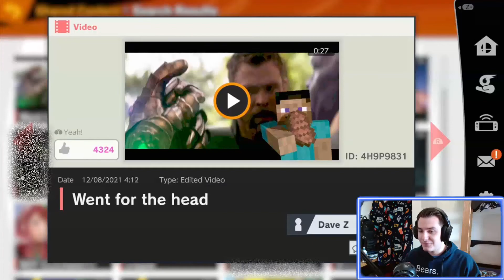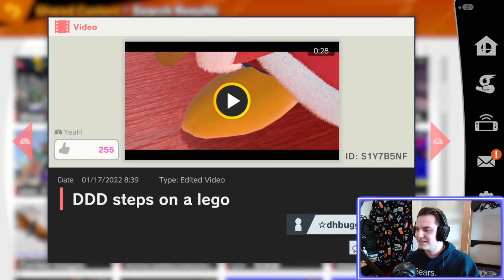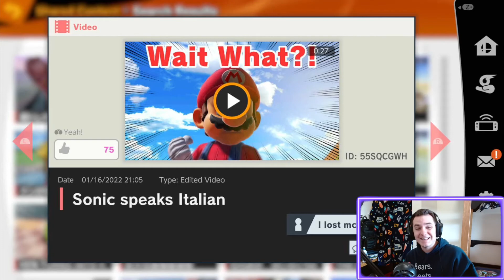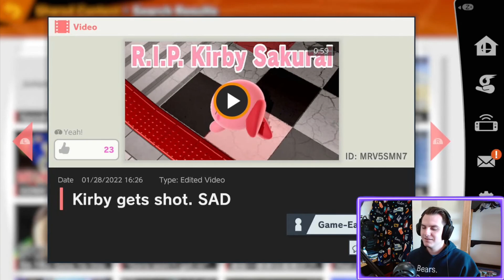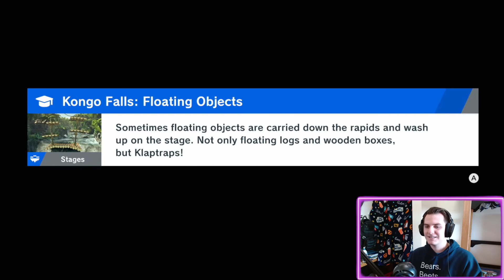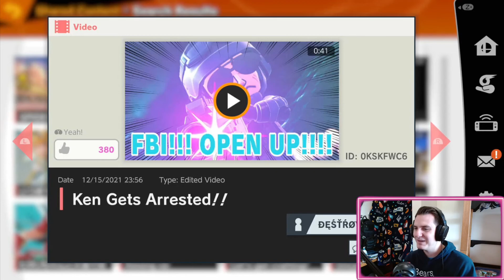My FIRST TIME Looking at Shared Content in Super Smash Bros. Ultimate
I'm never looking at Shared Content in Smash Ultimate ever again (probably).

Hollie! (The Editor!)

Don't slip!